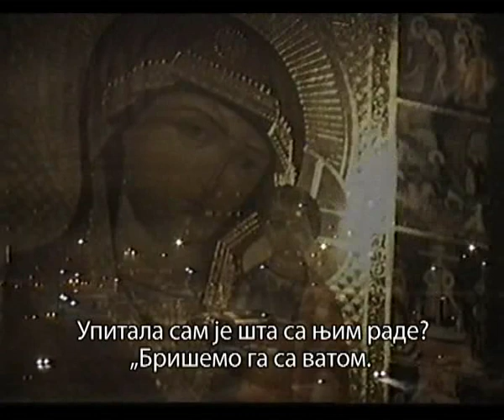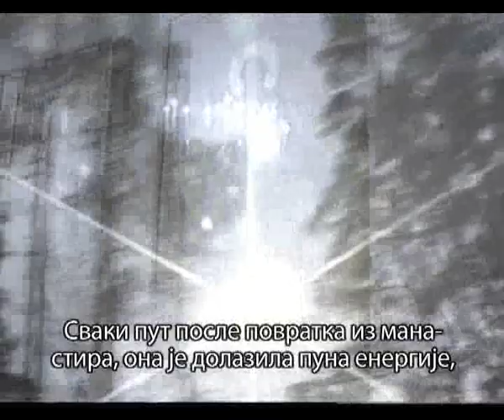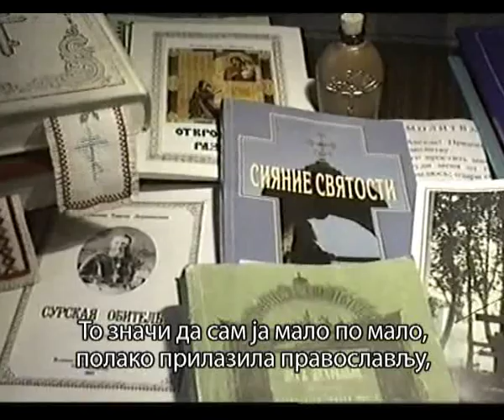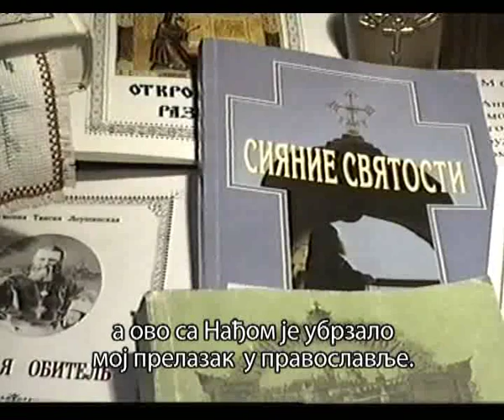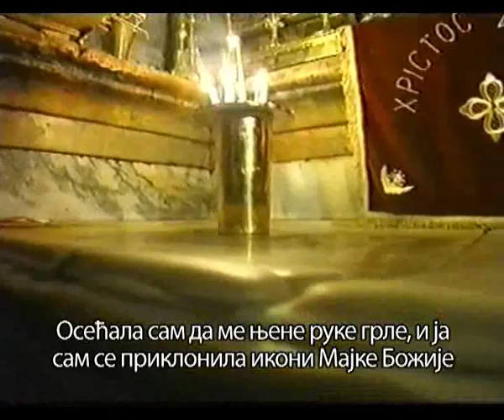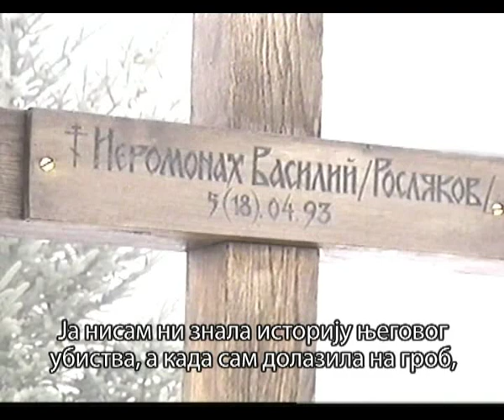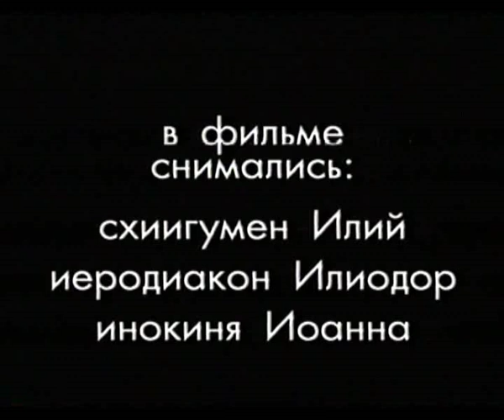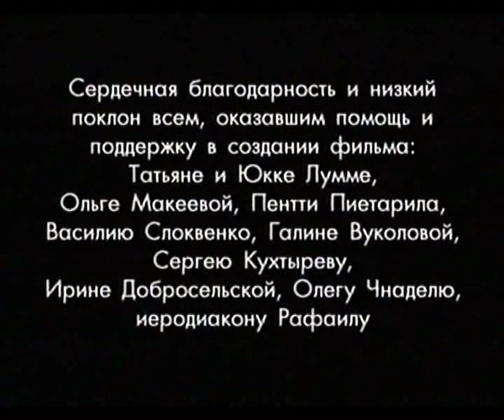Надежда / Nadezda (ceo film)